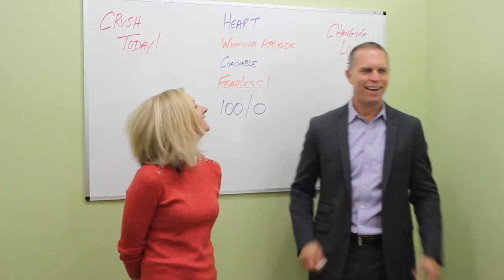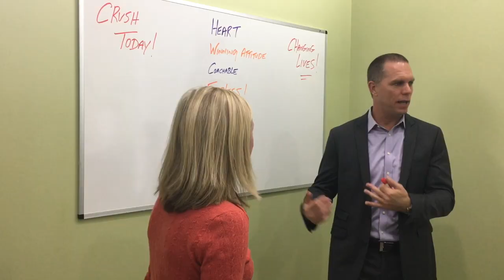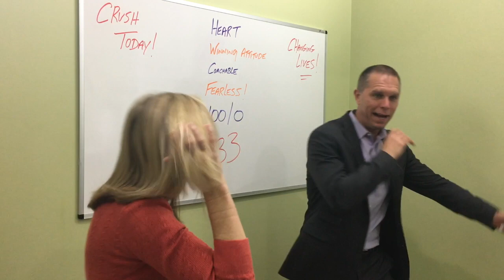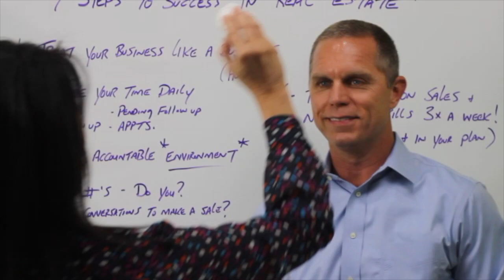Bloopers, Outtakes & Why We Love to Work At TTG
It's been an incredible year at The Trembley Group and it's time to celebrate our victories and our bloopers! Our team's playful sense of humour and ability to laugh at themselves, and with each other, makes for great fun in real estate ... and great video!